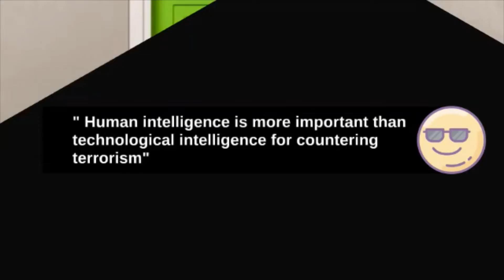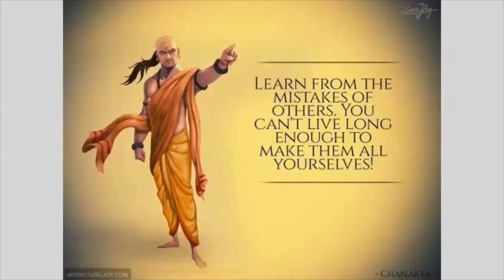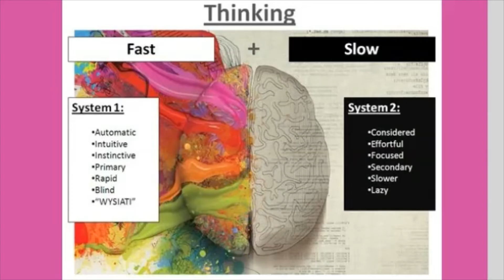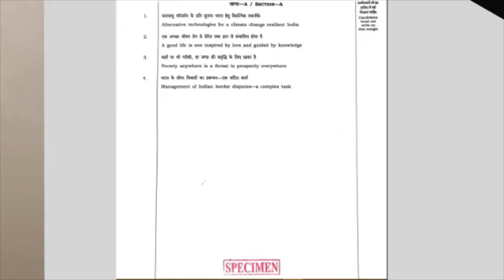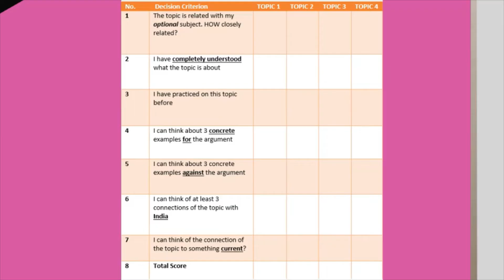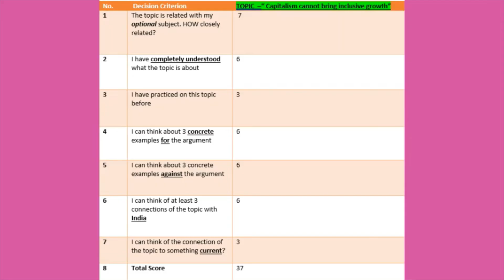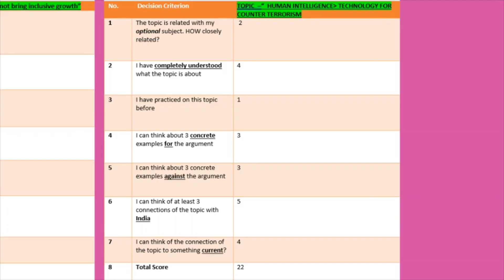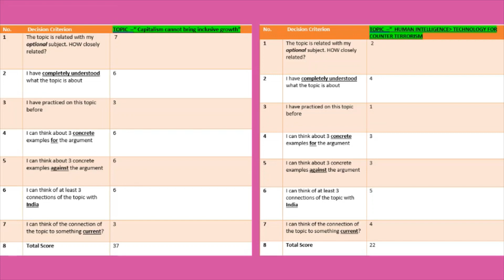How to choose the BEST Essay topic in the UPSC exam. Scientifically.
It may not seem like it, but the UPSC has laid a trap for you by giving you a lot of options in the question paper. This is because of a psychological effect called the Decision Paradox.
The video shows how this effects you in the UPSC exam, How to avoid it and navigate your way. It introduces the Decision-matrix tool which I created for this purpose.
It will check impulsivity and lead to good decisions.
It will force you to recruit System 2 in your brain.
It will resolve the decision paradox.
It will force you to think hard about what you think you know Versus what you actually know. It will give you feedback about your level of preparedness on any given topic. It can be used in all written papers in the IAS exam including General studies and Optional subject papers.

The decision matrix is your quality control device during the entire preparation journey leading up to the IAS exam.

It and many other techniques are listed in the Ultimate Cheatbook of Essay & Answer-writing which can be found or on Amazon Or Flipkart

I  hope that as things get clearer, the mysterious UPSC exam is beginning to look achievable to you.

-Ravi Kapoor, IRS